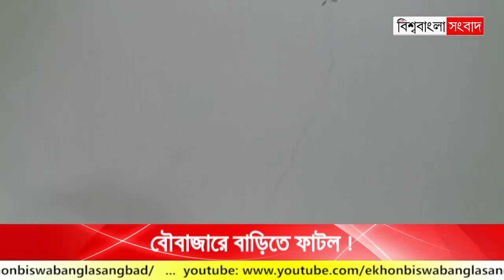ফের বৌবাজারে বাড়িতে ফাটল! দেখুন ভিডিও